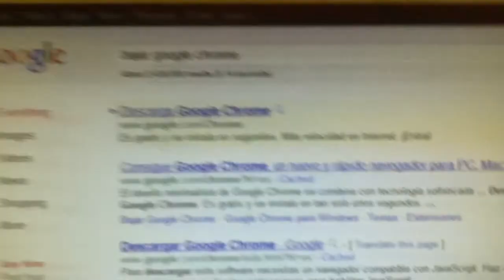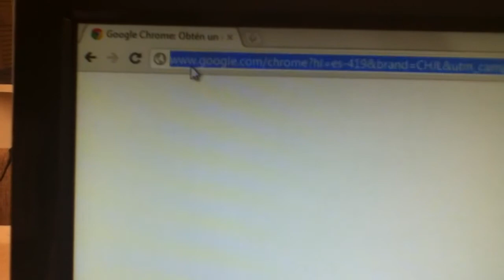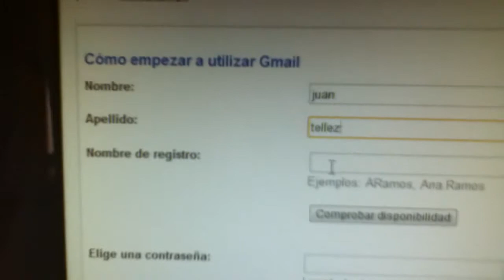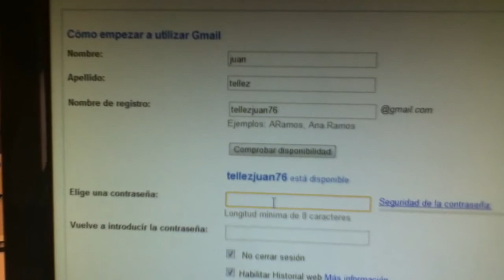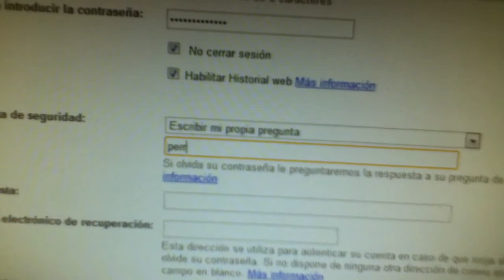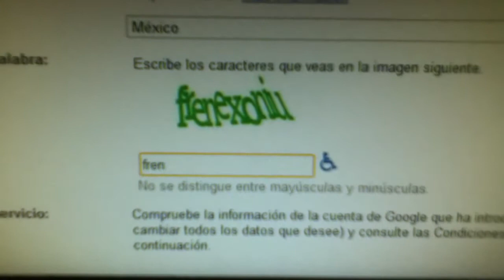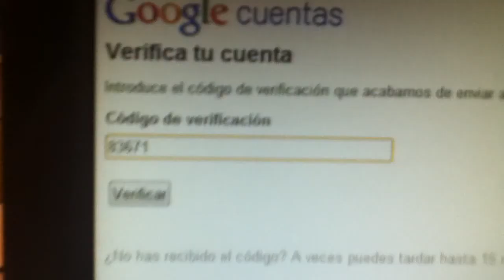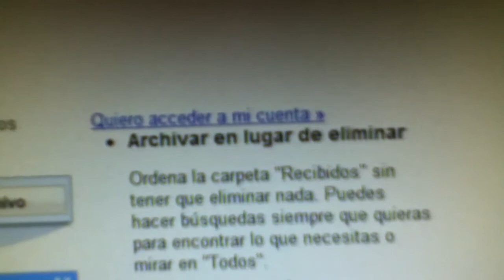COMO OBTENER UNA CUENTA DE GMAIL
Aquí explico como hacer una cuenta en gmail en 2011. Haré otro si Google cambia este proceso.